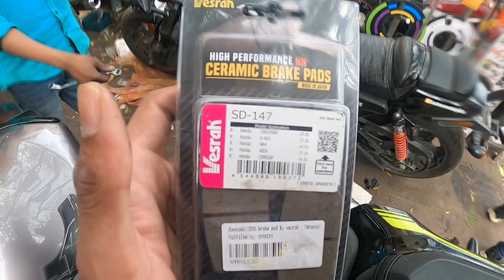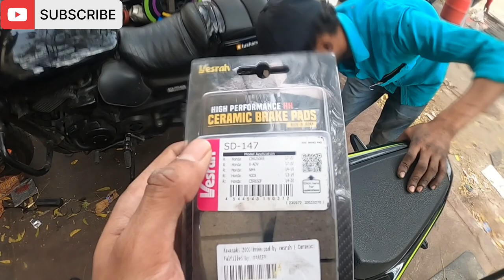Replaced Rear Disc Pads Of Z900 | Brake Fail Hone Se Bach Gayi 🫨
Replace Brake Pads On Z900

Installed new break pads for my z900 abhi sirf rear wale change hue hai front ke order kr rakhe hai.